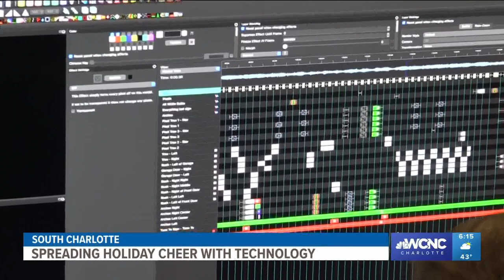Charlotte teen spreads holiday cheer with a musical light display